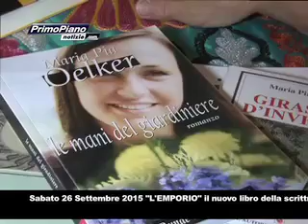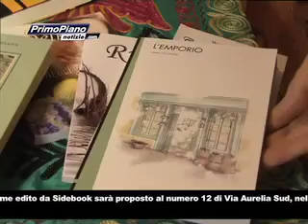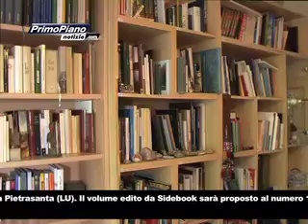Sabato 26 Settembre 2015 "L'EMPORIO" il nuovo libro della scrittrice di Sansepolcro Maria Pia Oelker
Sabato 26 Settembre 2015 "L'EMPORIO" il nuovo libro della scrittrice di Sansepolcro Maria Pia Oelker è presentato a Pietrasanta (LU). Il volume edito da Sidebook sarà proposto al numero 12 di Via Aurelia Sud, nell'originale cornice de "MerKatino". Il servizio